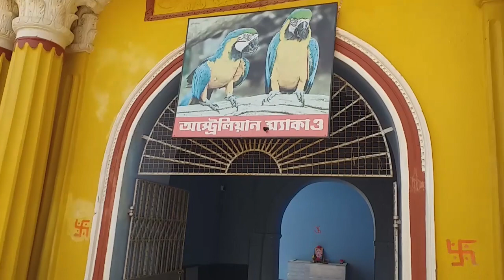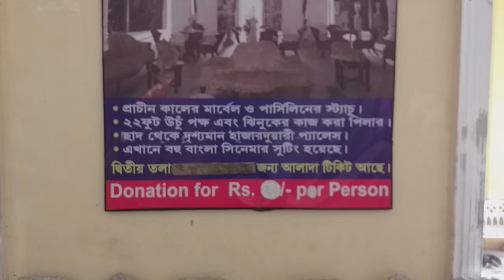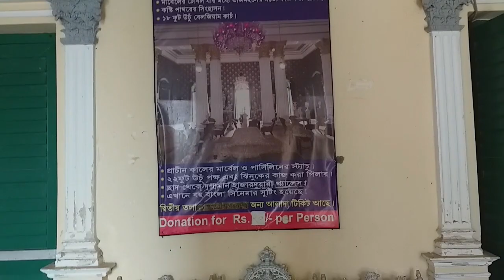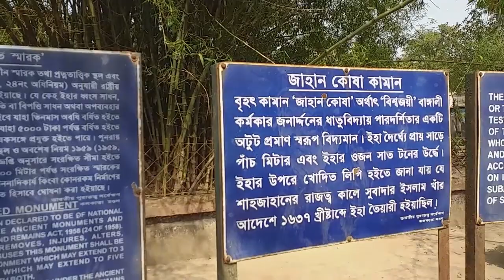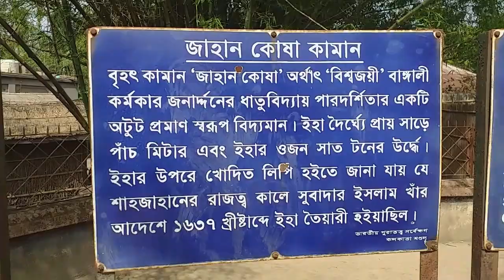ঐতিহাসিক মুর্শিদাবাদ : পর্ব - ১//ऐतिहासिक मुर्शिदाबाद : प्रकरण - 1//Historical Murshidabad : Ep - 1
মুর্শিদাবাদ একটি বাংলা,বিহার, উড়িষ্যার প্রাক্তন রাজধানী। যার প্রতিষ্ঠাতা মুর্শিদকুলি খাঁ।এবং ভারতের পশ্চিমবঙ্গ রাজ্যের মুর্শিদাবাদ জেলার একটি শহর ও পৌরসভা এলাকা।

অষ্টাদশ শতাব্দীর সময় মুর্শিদাবাদ একটি সমৃদ্ধ শহর ছিল। সত্তর বছর ধরে এটি মুঘল সাম্রাজ্যের বঙ্গ সুবাহের রাজধানী ছিল, আধুনিক-আধুনিক বাংলাদেশ এবং ভারতের পশ্চিমবঙ্গ, বিহার ও উড়িষ্যার রাজ্যগুলির আওতাধীন এই অঞ্চলটি ছিল। এটি ছিল বাংলার বংশগত নবাব এবং রাজ্যের কোষাগার, রাজস্ব অফিস এবং বিচার বিভাগের আসন। বাংলা ছিল সবচেয়ে ধনী মুঘল প্রদেশ। মুর্শিদাবাদ ছিল একটি বৈশ্বিক শহর। ১৭৫০ এর দশকে এর জনসংখ্যা ৭ লাখে পৌঁছেছে। এটি ছিল জগৎ শেঠ এবং আর্মেনীয়দের সহ ভারতীয় উপমহাদেশের বিভিন্ন অঞ্চল এবং বিস্তৃত ইউরেশিয়ার ধনী ব্যাংকিং এবং বণিক পরিবারগুলির বাড়ি।